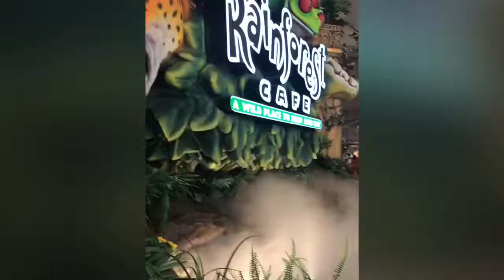BATANGAN BLOODLINE. Don2andFamily MALL OF AMERICA.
WINDOW SHOPPING AT THE MALL OF AMERICA. Follow the Batangan Family on their many amazing, fun-fill days. Whether it’s: